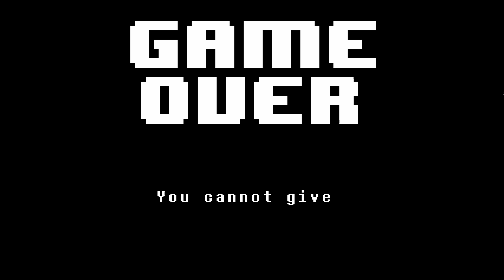Undertale Let's Play [7] (Neutro-Geno Run)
Heh, I thought I would have to battle Sans. I'm happy I didn't.